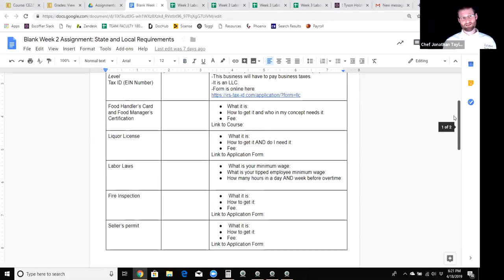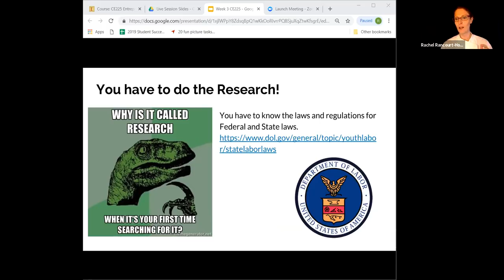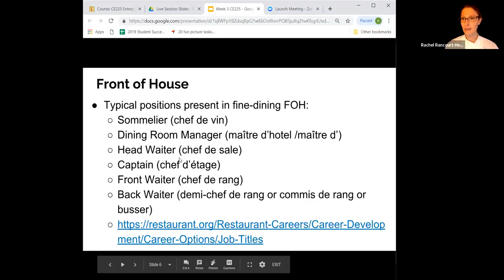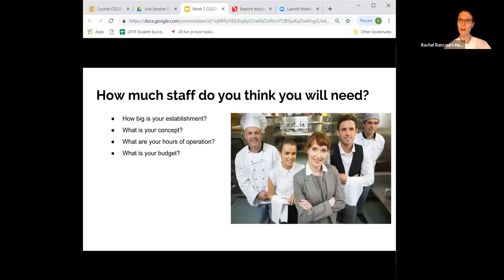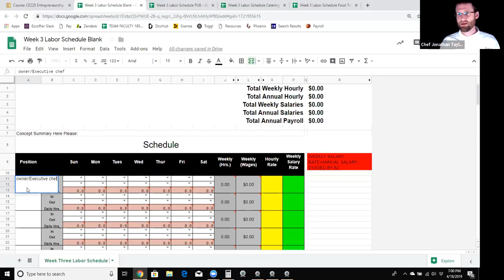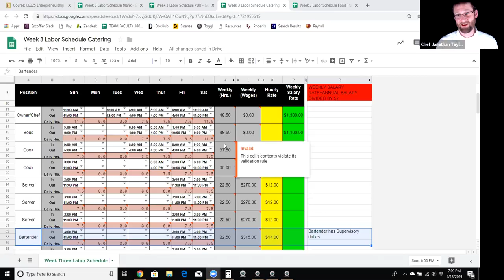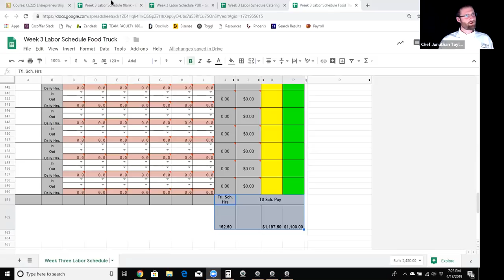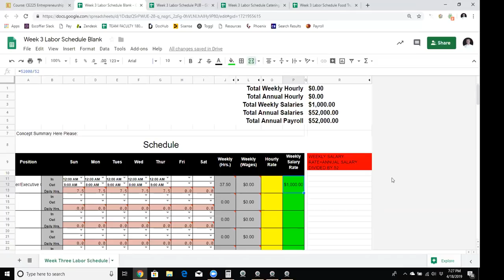Week 3 Live Session 1904